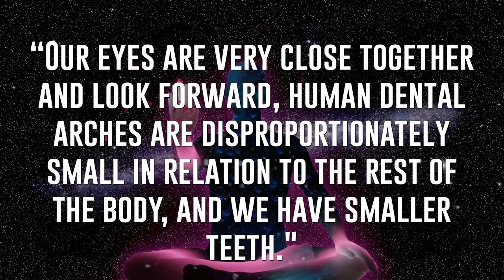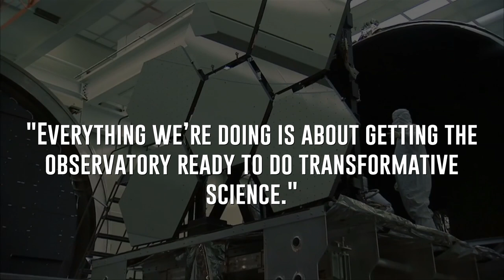Arctic Hare Travels 388 Kilometers! Asteroid near miss! James Webb! Science News Thursdays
Arctic hare travels 388 kilometers.

Welcome to Science News Thursdays, the weekly show that dives into what’s new in the sciences with a smattering of memes. Today we’re talking about a 1-kilometer-wide asteroid that was captured by ground-based telescopes during its close approach of Earth, a harrowing journey for one hare in the arctic, what humanity might look like in the future, and more. Let’s jump right into the science news and the memes.